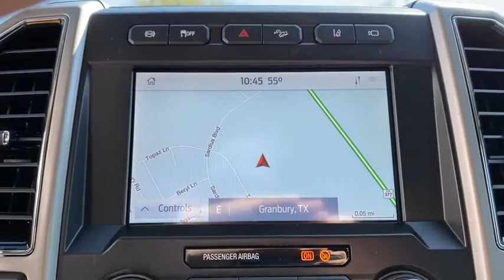2020 Ford Super_Duty_F-250_SRW Granbury, Fort Worth, TX LED00970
2020 Ford Super_Duty_F-250_SRW LARIAT - Stock#: LED00970 - VIN#: 1FT7W2BT0LED00970

Mike Brown Auto Group is excited to offer this 2020 Ford Super Duty F-250 SRW LARIAT. This Ford includes: ENGINE BLOCK HEATER ORDER CODE 608A PRO TRAILER BACKUP ASSIST Back-Up Camera 6 ANGULAR CHROME STEP BAR Running Boards/Side Steps LARIAT ULTIMATE PACKAGE Keyless Start Steering Wheel Audio Controls Remote Engine Start HD Radio Mirror Memory Cooled Front Seat(s) Navigation System Power Mirror(s) Seat Memory Power Passenger Seat Adjustable Steering Wheel Power Driver Seat Heated Front Seat(s) Satellite Radio Power Door Locks Keyless Entry Adjustable Pedals Passenger Adjustable Lumbar Power Folding Mirrors Requires Subscription Driver Adjustable Lumbar FX4 OFF-ROAD PACKAGE TWIN PANEL POWER MOONROOF Driver Vanity Mirror Panoramic Roof Passenger Vanity Mirror Generic Sun/Moonroof Passenger Illuminated Visor Mirror Sun/Moonroof Driver Illuminated Vanity Mirror ELECTRONIC-LOCKING W/3.31 AXLE RATIO Locking/Limited Slip Differential TRANSMISSION: TORQSHIFT 10-SPEED AUTOMATIC Transmission w/Dual Shift Mode A/T 10-Speed A/T TIRES: LT275/65RX20E OWL Tires - Rear All-Terrain Tires - Front All-Terrain UPFITTER SWITCHES QUAD BEAM LED HEADLAMPS Fog Lamps Daytime Running Lights ICONIC SILVER METALLIC REAR WHEEL WELL LINERS (PRE-INSTALLED) UNIVERSAL GARAGE DOOR OPENER (UGDO) Universal Garage Door Opener ENGINE: 6.7L 4V OHV POWER STROKE V8 TURBO DIESEL B20 Diesel Fuel 8 Cylinder Engine Turbocharged WHEELS: 20 BRIGHT MACHINED CAST ALUMINUM Aluminum Wheels *Note - For third party subscriptions or services please contact the dealer for more information.* You deserve a vehicle designed for higher expectations. This Ford Super Duty F-250 SRW LARIAT delivers with a luxurious well-appointed interior and world-class engineering. This 4WD-equipped vehicle handles any condition on- or off-road with the sure footedness of a mountain goat. With unequaled traction and stability youll drive with confidence in any weather with this Silver 2020 4WD Ford Super Duty F-250 SRW LARIAT. Enjoy the drive without worrying about directions thanks to the built-in navigation system.
ENGINE BLOCK HEATER|PRO TRAILER BACKUP ASSIST|6 ANGULAR CHROME STEP BAR|LARIAT ULTIMATE PACKAGE|FX4 OFF-ROAD PACKAGE|TWIN PANEL POWER MOONROOF|UPFITTER SWITCHES|QUAD BEAM LED HEADLAMPS|REAR WHEEL WELL LINERS (PRE-INSTALLED)|UNIVERSAL GARAGE DOOR OPENER (UGDO)|ELECTRONIC-LOCKING W/3.31 AXLE RATIO|ENGINE: 6.7L 4V OHV POWER STROKE V8 TURBO DIESEL B20|ORDER CODE 608A|ICONIC SILVER METALLIC|TIRES: LT275/65RX20E OWL|TRANSMISSION: TORQSHIFT 10-SPEED AUTOMATIC|WHEELS: 20 BRIGHT MACHINED CAST ALUMINUM